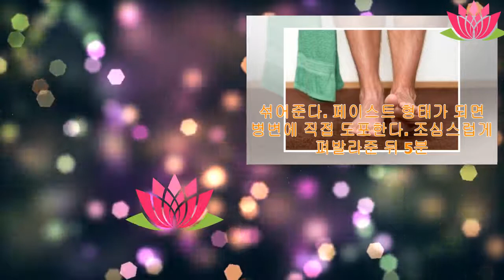백선은 어떻게 치료해야 할까? | Anna Channel